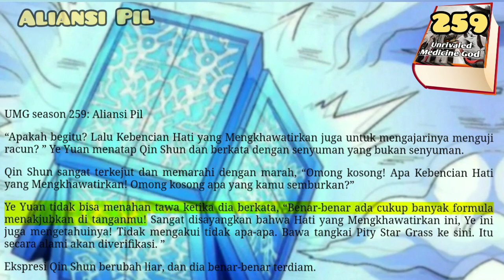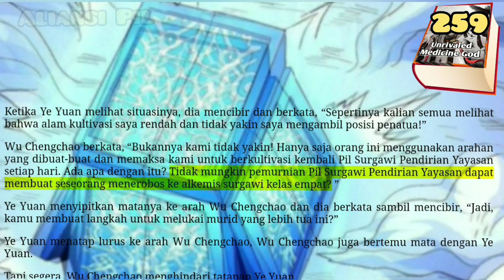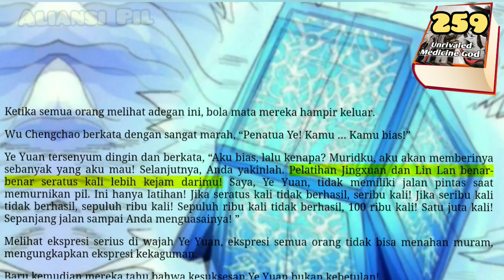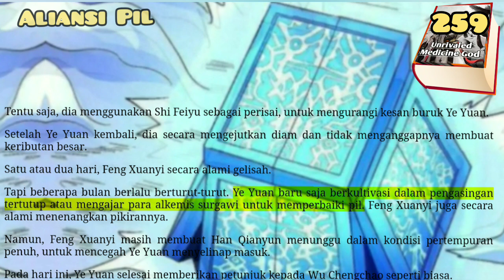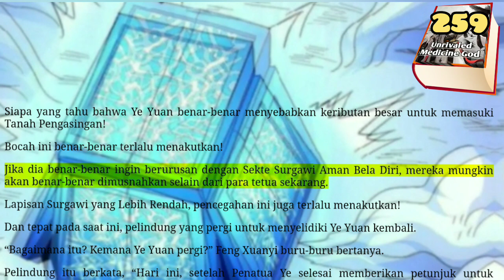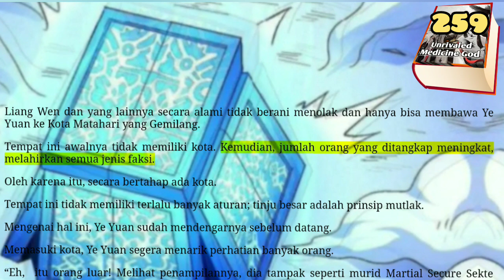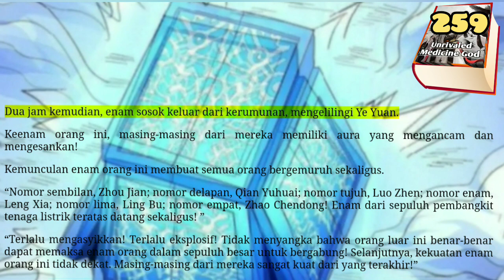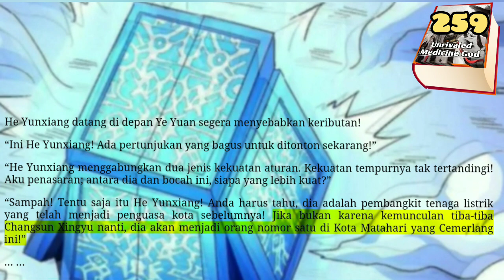Aliansi Pil UMG 259